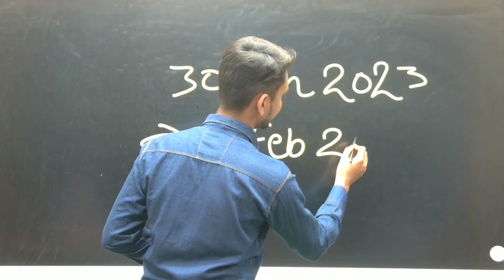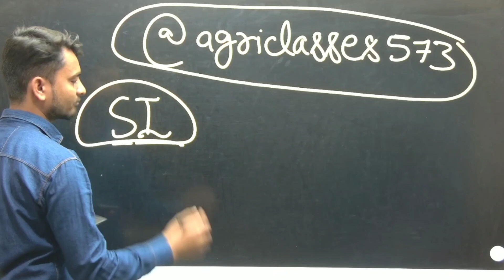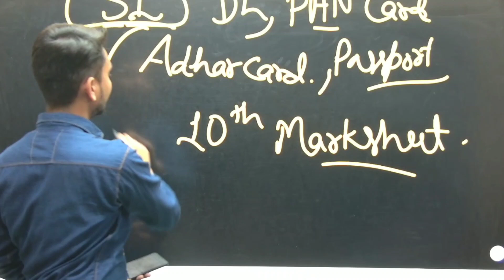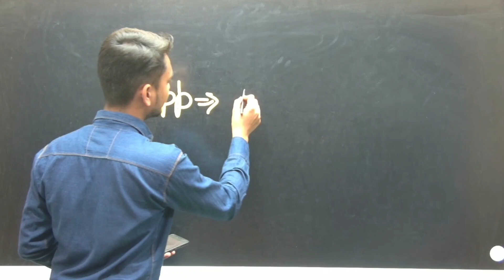iffco email, message, Admit Card, Question,Time and other problems ka solution/Admit Card problem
iffco_cutt_off_ 2023
ऑनलाइन एग्रीकल्चर क्लासेस में आपका स्वागत है।
             "प्रयास हमारा सफलता आपका"
इस चैनल पर कृषि शिक्षा से संबंधित ICAR, UPCATET,CUET, AGTA,CANE SUPERVISOR, IFFCO,IBPS AFO, NSC AND OTHER AGRICULTURE VACCANCY की जानकारियां मिलेंगी।

हमारे चैनल को अपना अमूल्य समय प्यार के साथ साथ सपोर्ट भी ज़रूर दें।